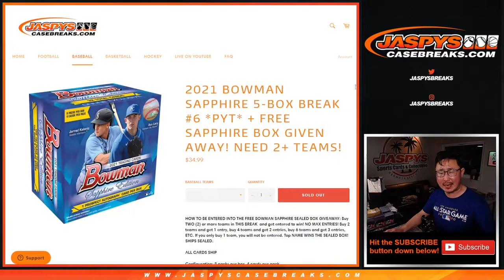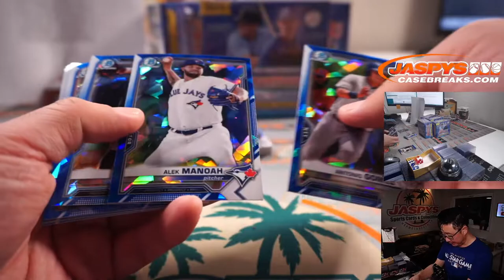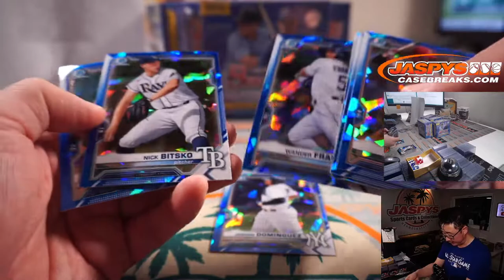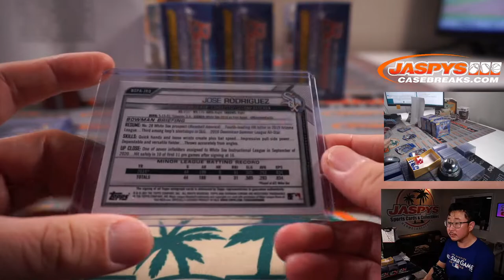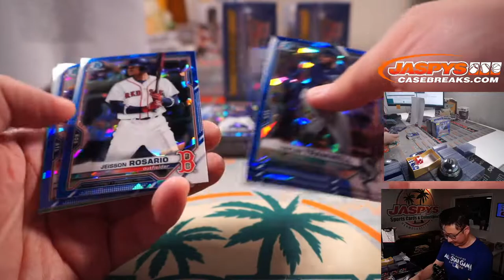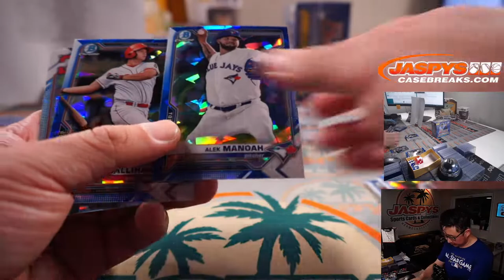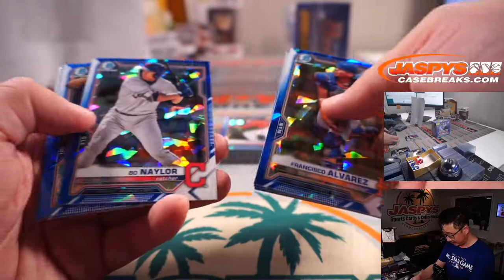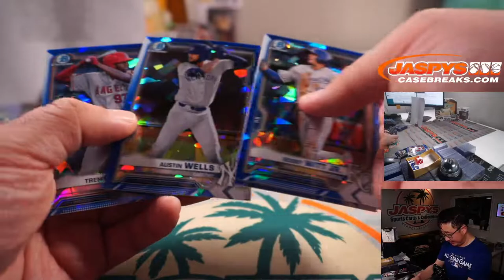W, 06.30.21 // 2021 BOWMAN SAPPHIRE 5-BOX BREAK #6 *PYT*